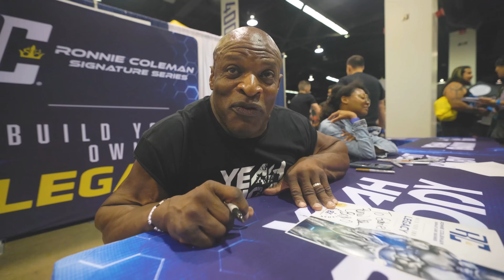The Worlds Greatest Apparel Collab YEAH BUDDY x RELENTLESS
METANOIA - Instrumental:
MB016IGBCV5SMIU

WALKING WITH A BAG OF CASH
EVAN HUTCHINGS
MB01TWKZZSEIYUG

Arbitrary Lines
WATERMARK HIGH
MB01J6CAUTZH9CI

Immortal - Instrumental
INFECTED
MB01KEMBQGHBGHF

Dark Horse - Instrumental
INFECTED
MB011NEO6DEWVYV

My Moment - Instrumental
S.O.
MB01R4GDJDHWXWX